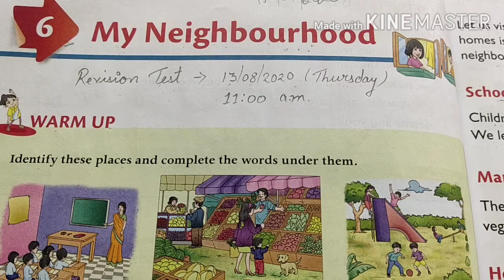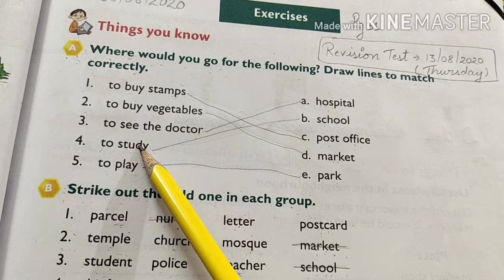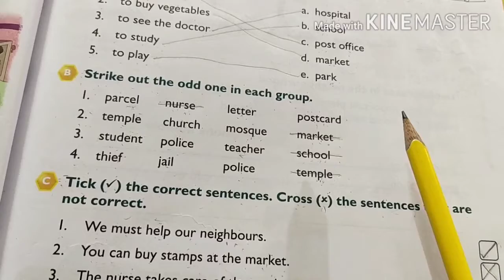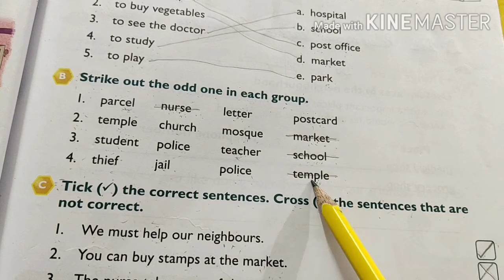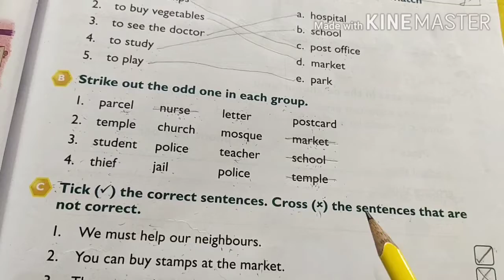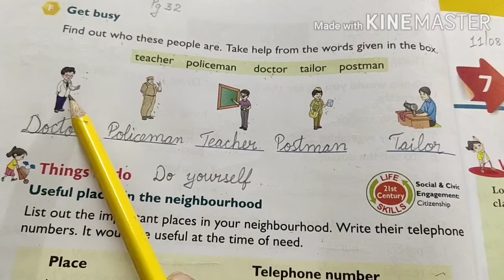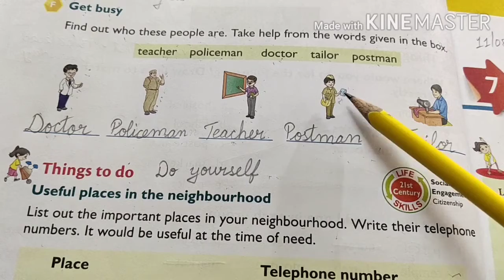Grade 1/ EVS / L 6 My Neighbourhood Revision/ 11 August